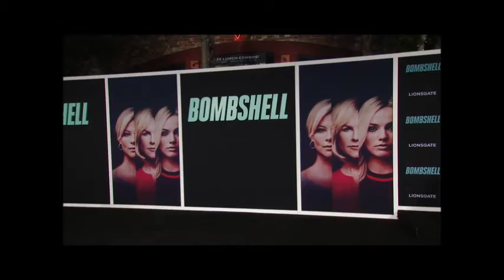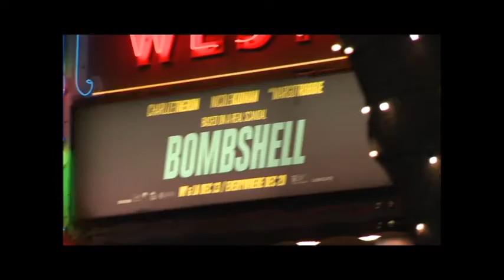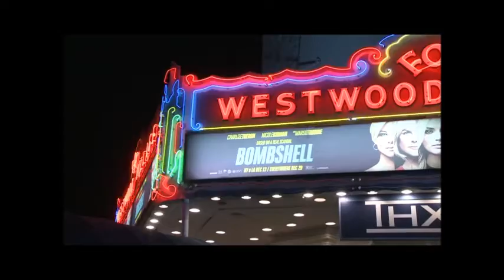Bombshell: Supporting Cast And Creative Screening Video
Here are some of the supporting cast and creative talent at a special screening for the film.